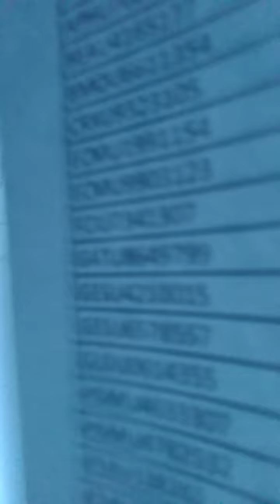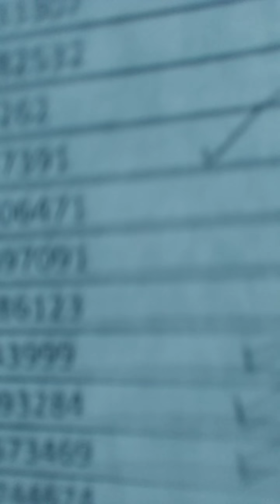Morning chat...My default win over SA neter in our first debate... Moor= Mason talk cont'd